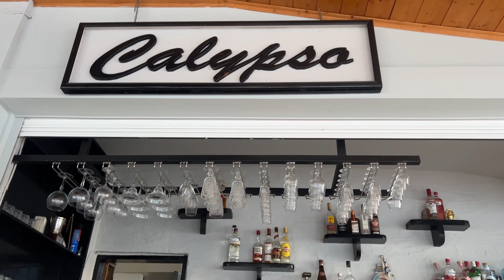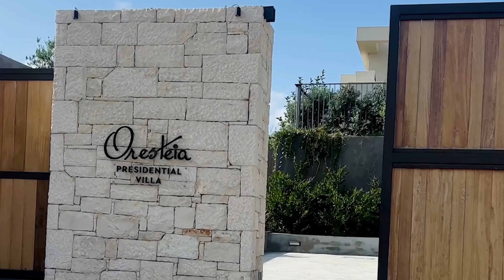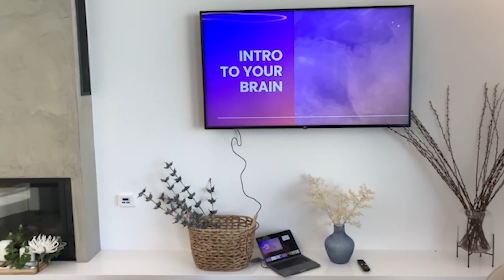ZANTE SELF-EMPOWERMENT RETREAT / BEHIND THE SCENES!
This was a brand new villa and retreat concept (7-days in Zakynthos, Greece), and both the build-up and duration of the retreat was an absolute DREAM!

This video is completely raw and unfiltered, so you'll get to see our reactions in real time, see the ups and the downs and everything that goes into prepping for a retreat in a new location! 😊

And to see even more BTS & self-empowerment tips, follow me on...